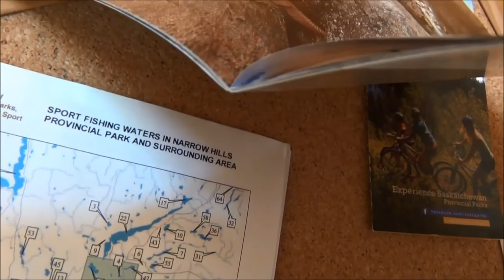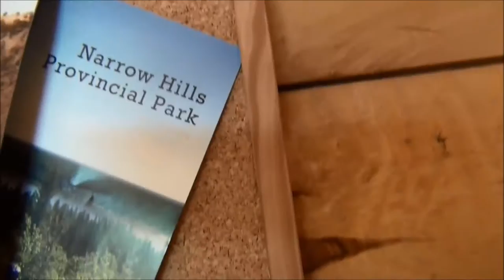Log cabin for rent. Wapiti (or elk) cabin at Siberian Outfitters camp.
We have a beautiful log cabin available and waiting for the right person. It is actually a chalet, with a nice view and with stunning sunsets. This cabin was not in use since it was built, and the wood is still pristine. Propane heater is quiet and the dance of flames is fascinating.
There is enough room for 3 or 4 people (2 queen size beds). Cabin has a propane fireplace, propane stove, electric water heater, a fridge, shower and toilet. Located at Little Bear Lake, 104 km from Smeaton when you take the Hanson Lake Road. Located directly on the Highway, no gravel roads to take when accessing this little paradise. The place is called "Siberian Outfitters". Located on the boarder with the Narrow Hills provincial park. No need to tell you that this is the best area in entire Northern Saskatchewan for fishing, sledding or ATV-ing. Good hunting, too. Two canoes are waiting for you on the shore of the lake, free of charge. Boat, fishing hut, etc. can be provided. Quiet and peaceful, crisp air, clear skies with lots of stars and often with Aurora Borealis.

Bedding and towels are provided, kitchen is equipped with everything you might need, just bring your food along with you.
No smoking inside the cabin. Pets are allowed, but not inside the cabin, they must stay outside (in the dog kennel). Bring your dog with you.

Important: the builder of the cabin valued his work so much, that during the last 14 years not a single person (stranger) was allowed to stay in this cabin. This is our first attempt to rent out the cabin, to see how it will go.
We are interested in long term renters, eg. for a month or for the entire season or even for a year. Looking for mature & serious people, who will treat the cabin as we did, with respect.
But short term rentals are also an option.
If seriously interested please get in touch with us, we will gladly answer any question.

Note: In winter there will be no running water and no washroom inside the cabin, it will be a so-called "dry" cabin, like you see them in Alaska. But there is a water well outside, an outhouse and a sauna with a warm shower.

Please be our guest, we would be happy to meet you at our place.
Wally and Olga, owners of Siberian Outfitters.